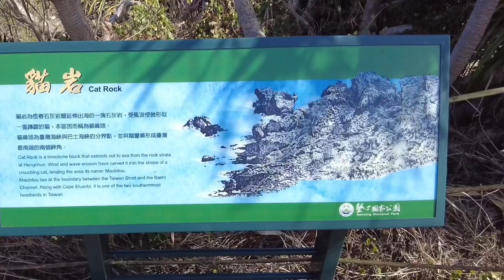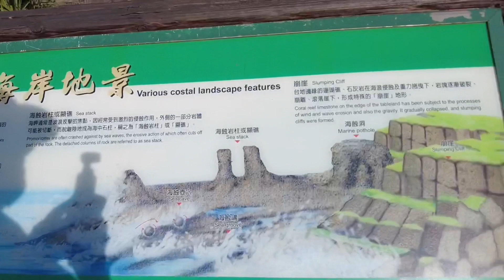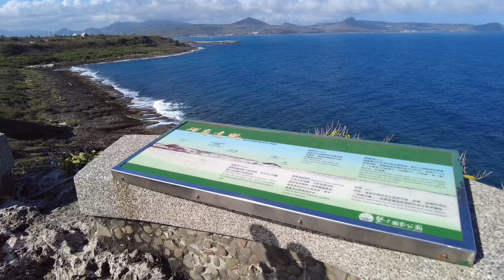台灣分開太平洋與巴士海峽的岬角，美不勝收，收為國家公園境內！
貓鼻頭 - 墾丁國家公園